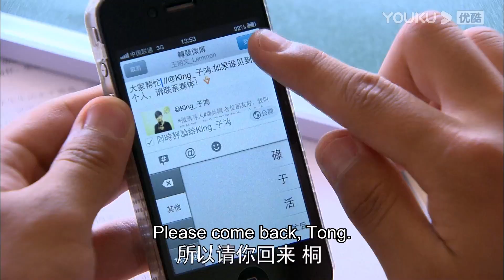🥰霸總懸賞千萬直播道歉，只為找到灰姑娘！【恋恋不忘Loving， Never Forgetting】言承旭